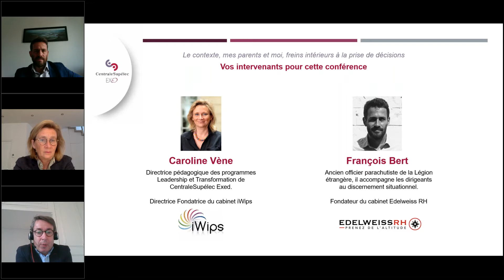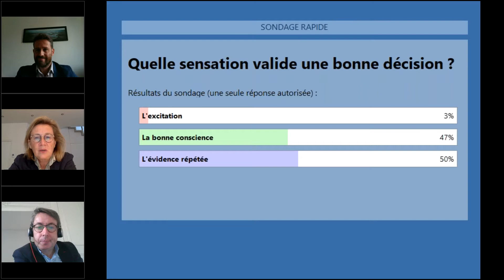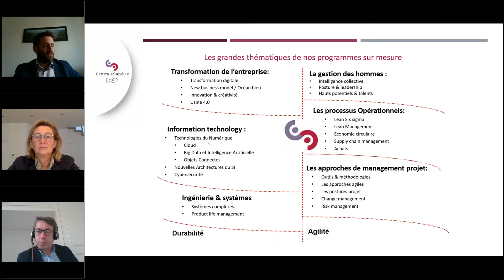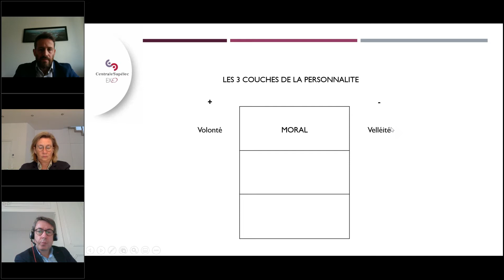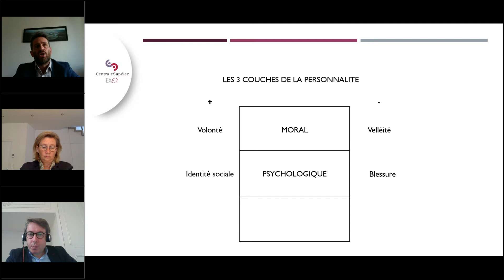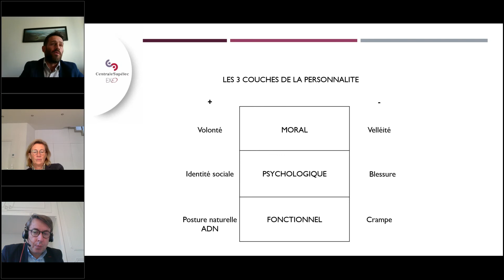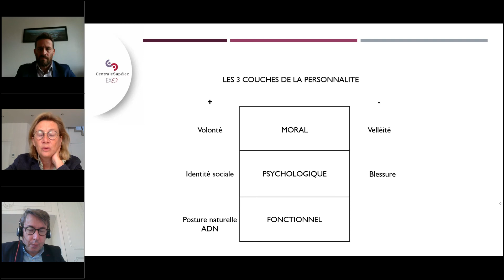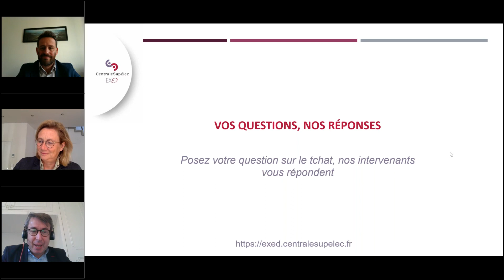Le contexte, mes parents et moi : freins intérieurs à la prise de décision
J’aimerai décider mais ca se bouscule en moi. Je ne sais pas si c’est mon envie que je suis ou le désir de plaire ou même le devoir, sur le(s)quel(s) je me suis toujours construit. J’ai l’impression qu’il n’y a pas d’autre choix que celui-là et ça me rend triste. Je suis enthousiaste pour tout et je m’y perds. Je n'ai envie de rien. Je suis un(e) rebelle : je fais tout en décalé, poing levé et ça finit par me fatiguer.

Vous aimeriez avoir des clés pour décider avec une plus grande sérénité ?
Savoir quand vous êtes clairvoyants et quand vous risquez de vous égarer ?

Cette conférence peut vous aider. Retrouvez François Bert pour cette dernière conférence en ligne, accompagné de Caroline Vène et Pierre-Xavier de Marliave.